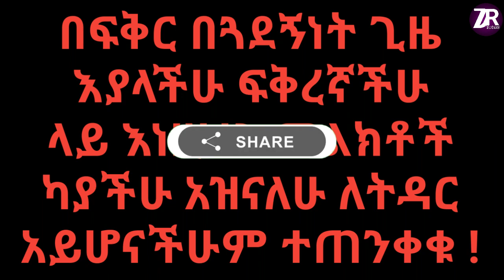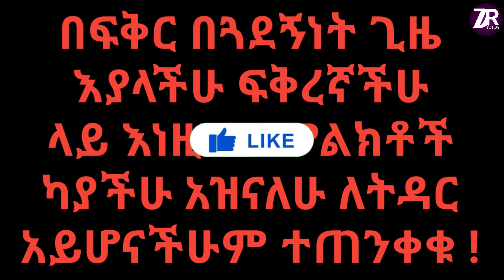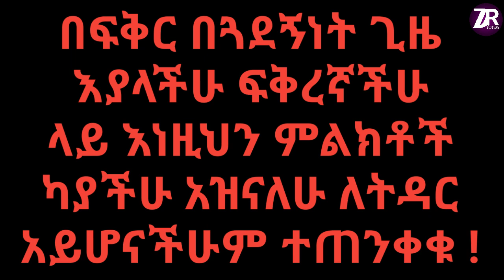ተጠንቀቁ ለትዳር ለቁምነገር የማይሆኑ ሰዎች 6 ምልክቶች ! dr. yonas | ዶ/ር ዮናስ